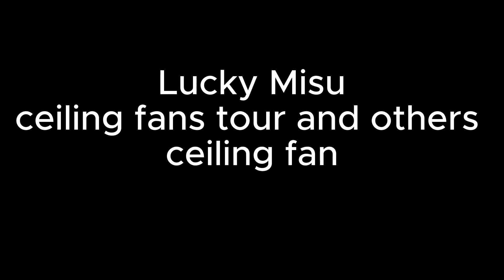Roblox - Lucky Misu Ceiling fans and others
public lift included: N/A

staff lift included: N/A

just a lift test and lift showcases: N/A

Train games: N/A

Ceiling fan tour: yes